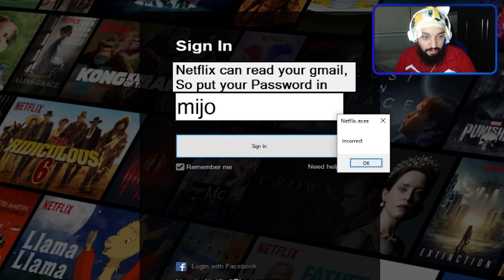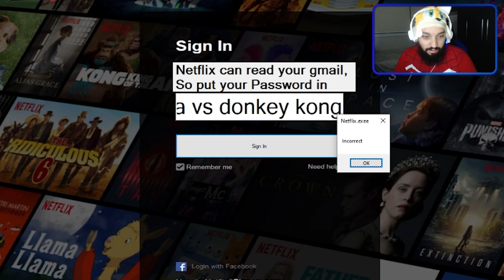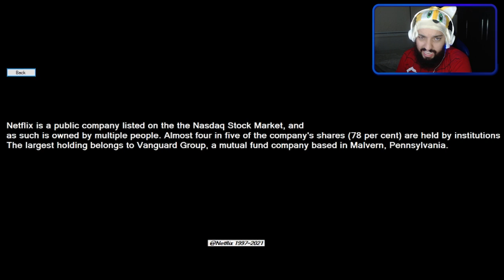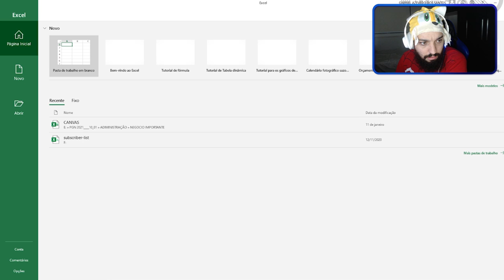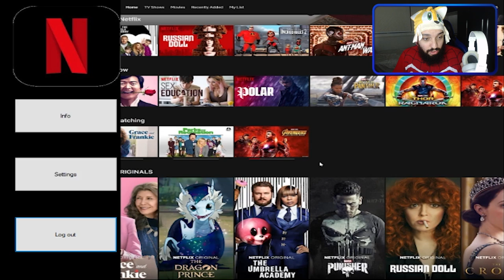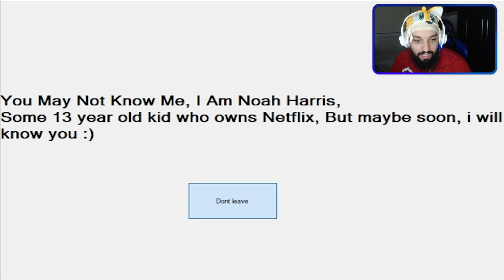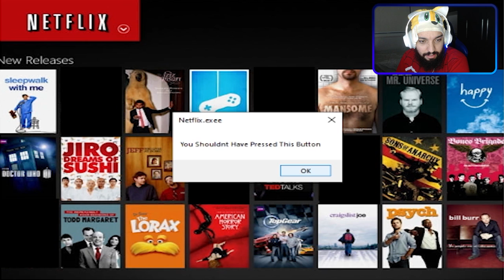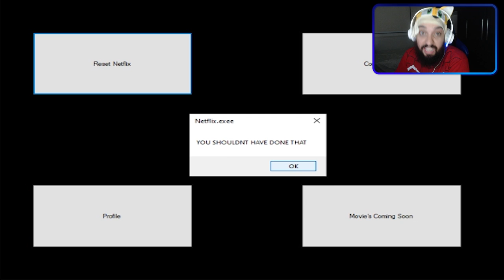O NOVO SERVIÇO DE STREAMING ASSUSTADOR! 😱 | Netflix.EXE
[ MEU SETUP]

2 Memórias Corsair Vengeance LPX, 8GB, 2400MHz, DDR4, CL16

[ CRÉDITOS ]